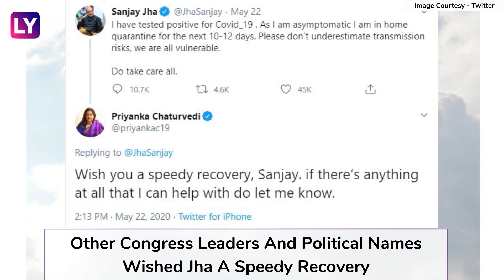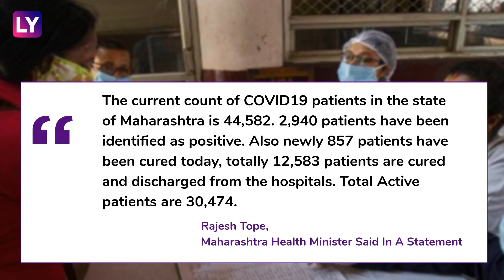Congress’s Sanjay Jha Tests COVID-19 Positive in Mumbai; Maharashtra Coronavirus Tally At 44,582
Congress Spokesperson Sanjay Jha has tested positive for coronavirus. Jha confirmed the news on May 22. Sanjay Jha, who is asymptomatic of the infection, is under home quarantine in Mumbai. India has recorded 6,654 new coronavirus cases during a 24-hour period starting 8 am on May 22. This was the biggest single-day spike since the beginning of the COVID-19 pandemic. The total now stands at 125101 cases with 69597 active cases. With 137 deaths reported in a single day, the total now stands at 3720. Maharashtra continues to be the worst affected with 44582 cases and 1517 deaths. 2940 cases were recorded in the state in the last 24 hours, the highest single-day rise in any state so far. 1751 new COVID19 positive cases, 27 deaths reported in Mumbai. The total positive cases rise to 27,068 in Mumbai. In Dharavi, which has emerged as one of the city hotspots, 53 new COVID-19 positive cases were reported. Total positive cases in the slum locality increase to 1,478 and the death toll increased to 57.